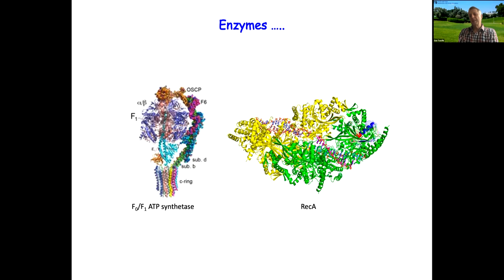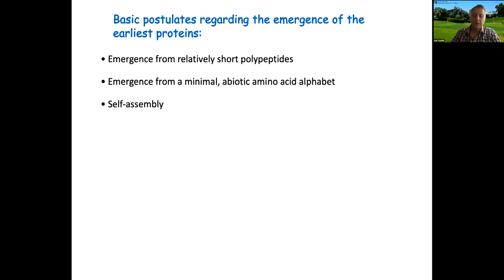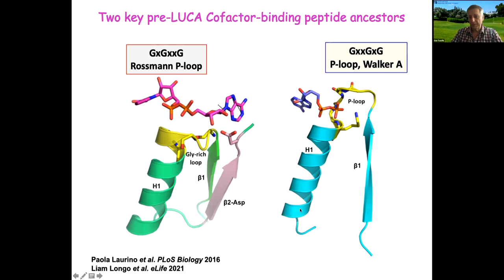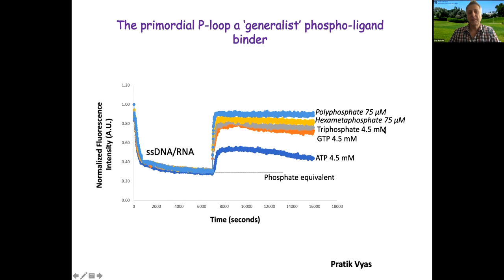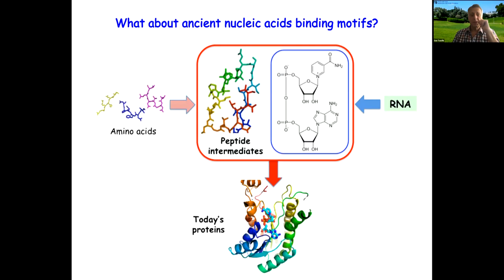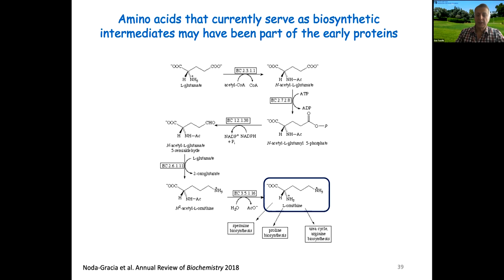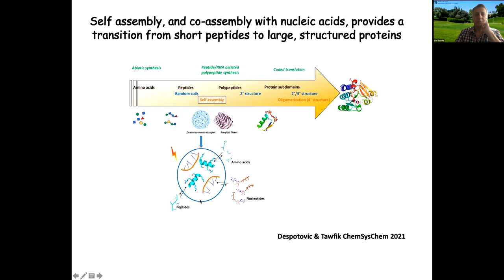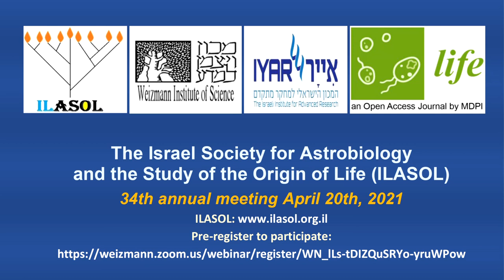ILASOL 2021 Opening and Lecture 1: Dan Tawfik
A recorded lecture from the ILASOL 2021 conference, held on April 20th. This is the 34th annual conference held by ILASOL, the Israel society for Astrobiology and the Study of the Origin of Life.